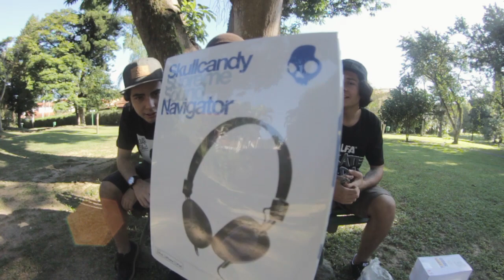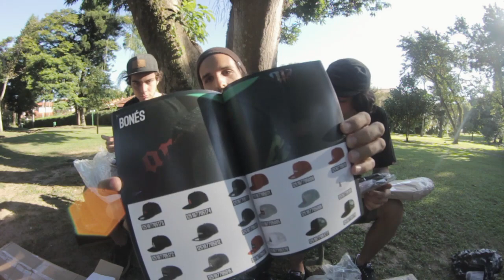Unboxing Kanui 13